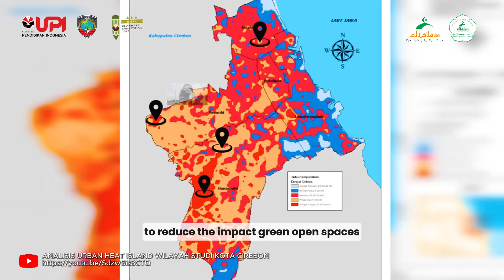SMA AL ISLAM BOARDING SCHOOL_MUTIA&SYAHRANI_URBAN HEAT ISLAND